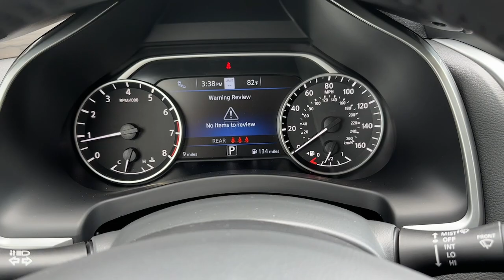2023 Nissan Murano Carrollton, Abilene, Fairplay, Whiteburg, Mt. Zion GA 23433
Pearl White Tricoat New 2023 Nissan Murano Platinum available in 725 Bankhead HWY, Carroliton, Georgia at Scott Evans Nissan. Servicing the Carroliton, Abilene, Fairplay, Whiteburg, Mt. Zion, GA area.